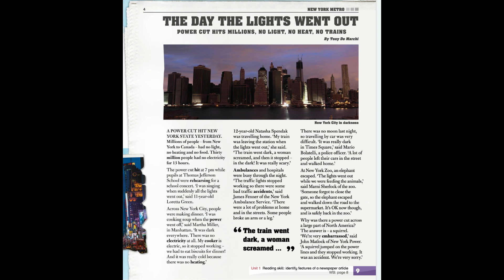Academy Stars 5. Unit 1. THE DAY THE LIGHTS WENT OUT